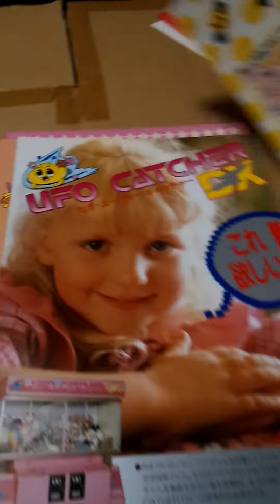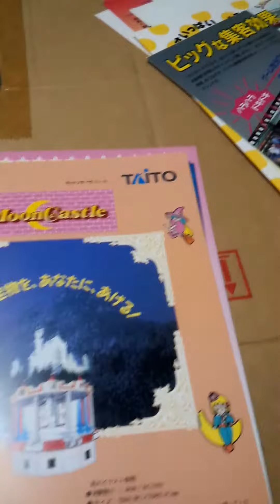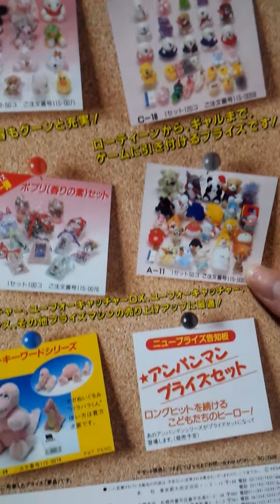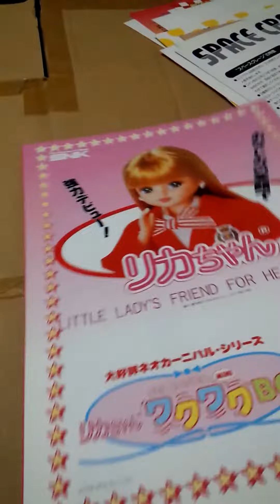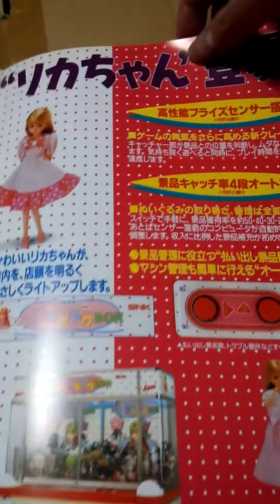[amusement in japan] Crane machine in amusement Flyer Vol.3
Now at hand, I tried to take a part of the arcade game of the catalog or flyer. Ten a few, it chose only appropriately crane game from a box out of a cardboard box.

this video is vol.3.

今手元にある、アーケードゲームのカタログまたはチラシの一部を撮影してみました。十数個ある、段ボール箱の内1箱から適当にクレーンゲームだけ選びました。
この動画はvol.3です。